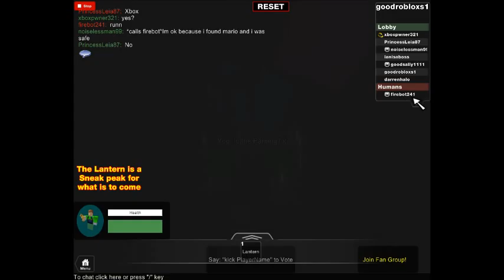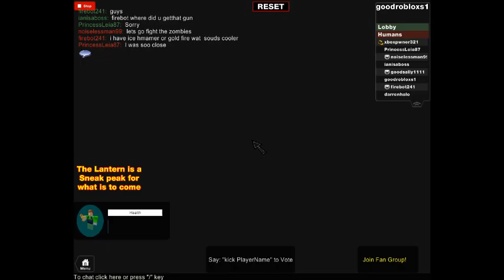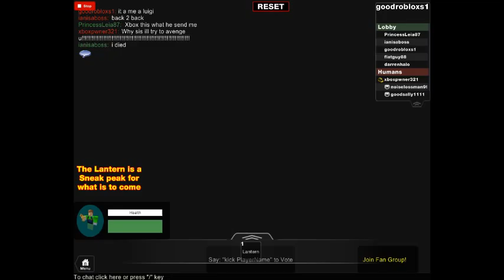goodrobloxs1's ROBLOX video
I can do better than this now
You and your friends are the last alive in a zombie Apocalypse. Your mission is to get to safety (Without dieing) with help from your good friend stan. Note this is a mission that can take 20-60 mins Long So be ready
Want More fun? Then buy the V.I.P Below :3

The Game continues, But this time within the city.